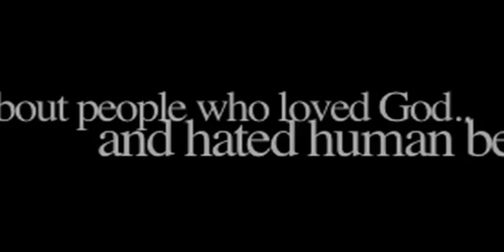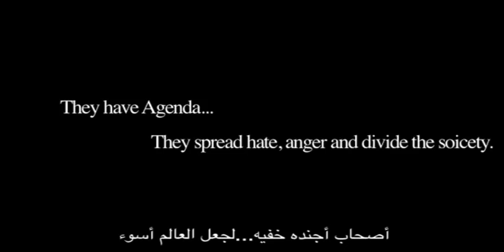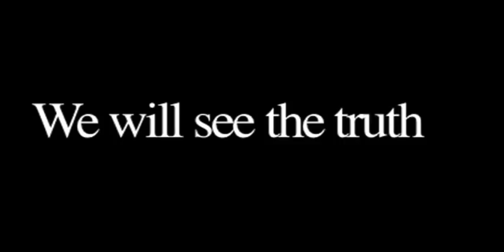The Imam trailer by Ahmed salah اعلان فيلم الامام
he Imam :
The long documentary Film against Salafists and Radical thoughts in Islam Directed and wrote By Ahmed salah production by Fingerprint Production 2011.
The imam film Participated in the official competition of "De L'Image film Festival 8th"

فيلم الإمام يعد اول فيلم وثائقي يناقش الافكار الوهابيه وكيف دخلت مصر وما اهدافها
حقيقة الوهابيه فى مصر او ما يطلق عليهم (السلفيين

قصص عن أناس أحبوا الله .وكرهوا البشر

اشتراك الفيلم فى المسابقه الرسميه للمهرجان الصوره الحره الفرنسى بالقاهره فى دورته الثامنه

ضيوف الفيلم
د:أمنة نصير
استاذه العقيده والفلسفة بجامعه الازهر

جمال البنا
المفكر الاسلامى

أ/حلمى نمنم
صحفى وكاتب

اللؤاء:فؤاد علام
رئيس جهاز مباحث امن الدوله الاسبق.والخبير الامنى

مصطفى فتحى
صحفى

crew by:

Dop:
Mohamed Halawa
Bassem Saad Eldin
Mohamed omar

sound Engineering:
Omar Emad
Mohamed Hassan

Sound Mix:
Omar Emad

Edit:
Ahmed youssef

producation manger
Hussien Wardy

Ahmed salah

produced by
fingerprint producation
2011